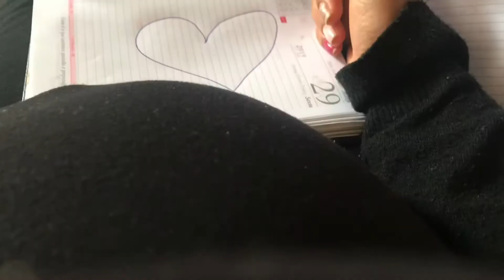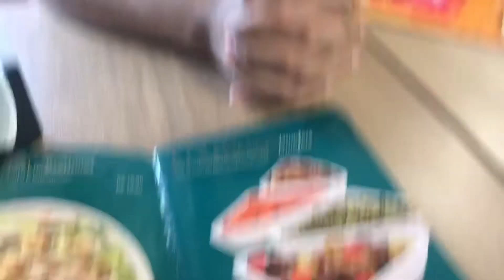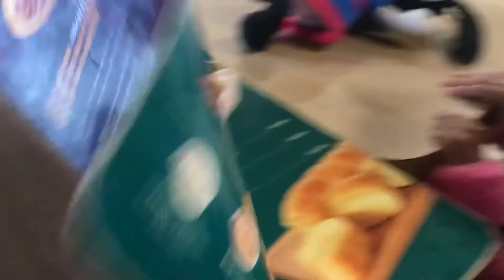VLOG FERIADO:churrasco na casa de Mainha , me machuquei feio ,almoçamos fora ✨😅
Olá meus amores ,vídeo novo para vocês , vlog que vcs amam , churrasco na casa de Mainha eu me machuquei feio e almoçamos fora no feriado ameeeei espero q vcs gostem também deixa seu like e se inscreve no canal beijo até o próximo vídeo 😍